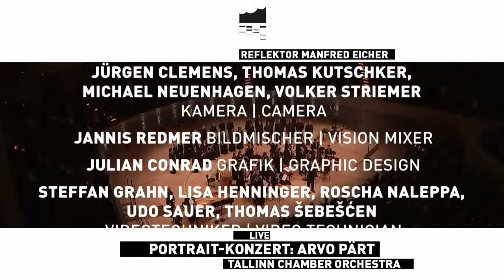Arvo Pärt – Tallinn Chamber Orchestra Tõnu Kaljuste Elbphilharmonie LIVE